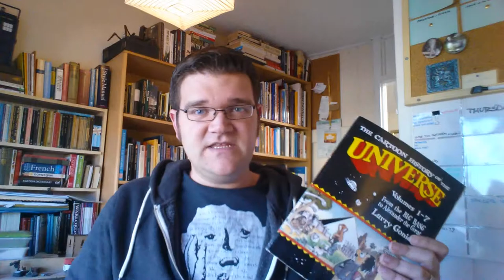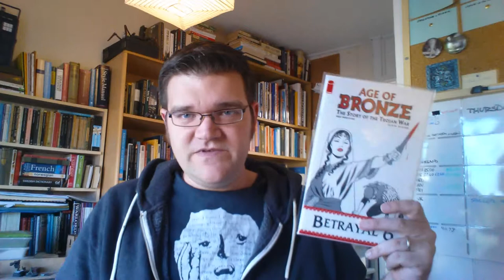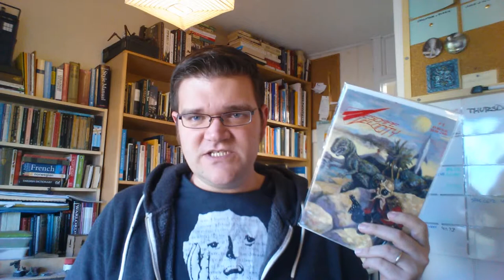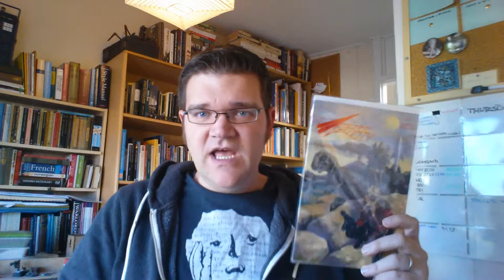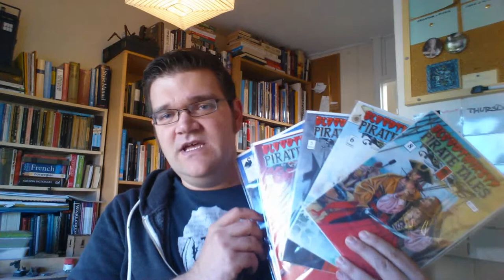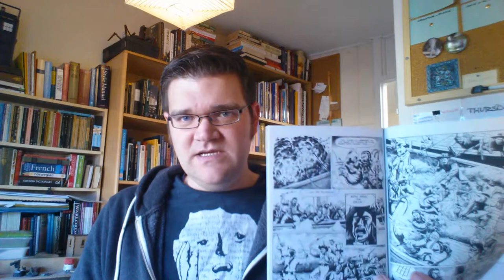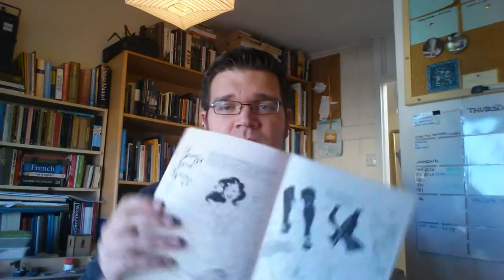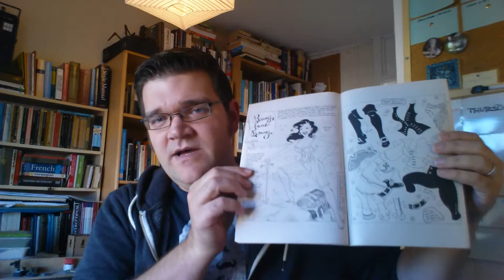Pirates, comics and historical fiction.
In which I talk about childhood memories, pirate comics and edutainment. Here is the link to the blog post with show notes: